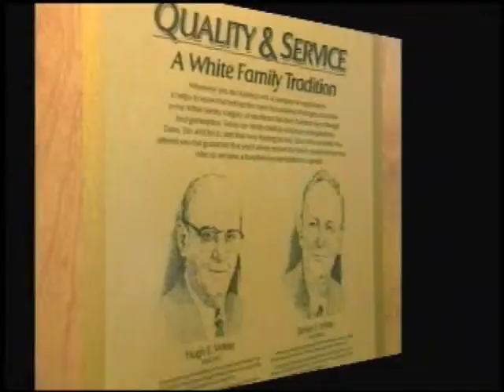CR V Customer Video R